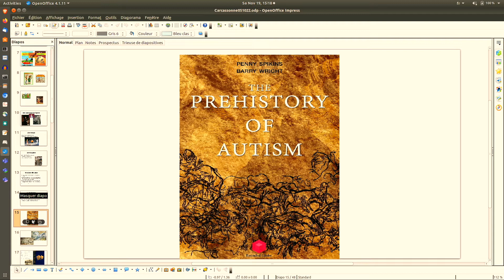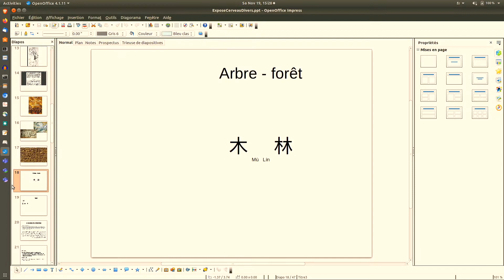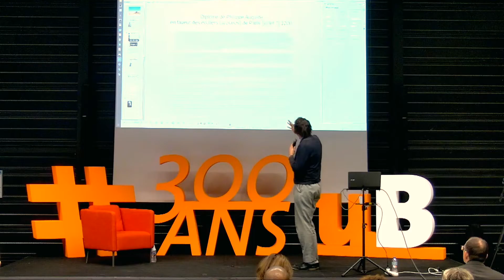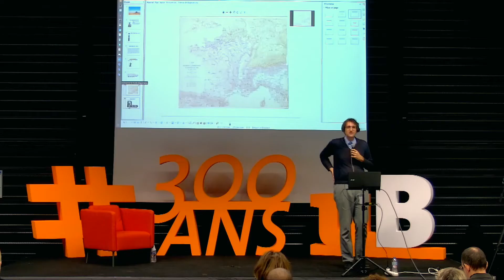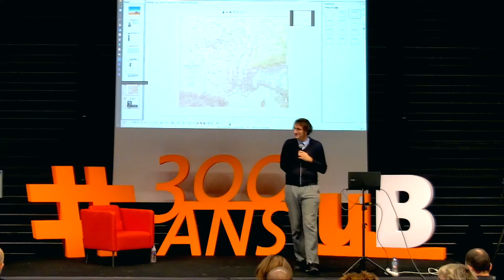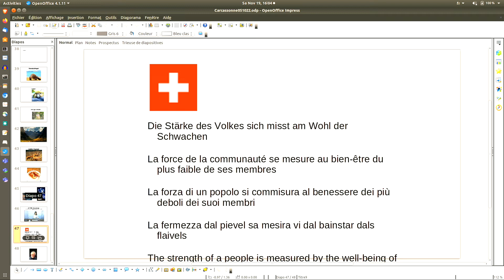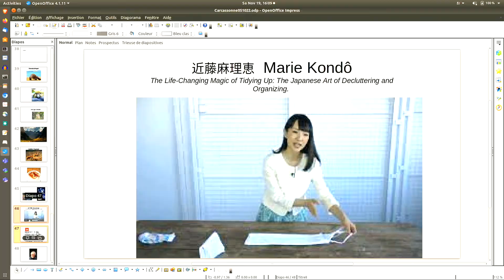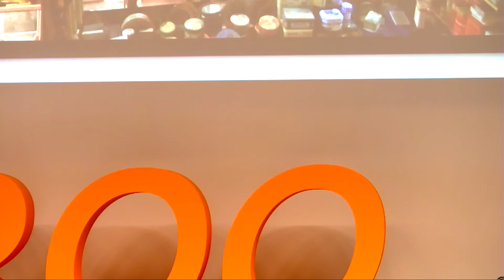Josef Schovanec à l'uB : "Les gens bizarres, l'université et vous : bienvenue en Autistan"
Dans le cadre de la Semaine Européenne de l'Emploi des personnes en situation de Handicap, l'uB accueille Josef Schovanec, philosophe, écrivain et militant pour la dignité des personnes avec autisme.

Captation et montage : Velouté d'image
Avec les moyens techniques du PNR.